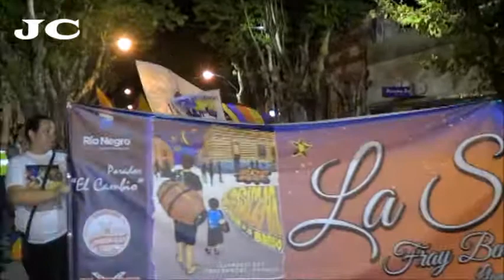LA SIMONA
Llamadas de Durazno  2017